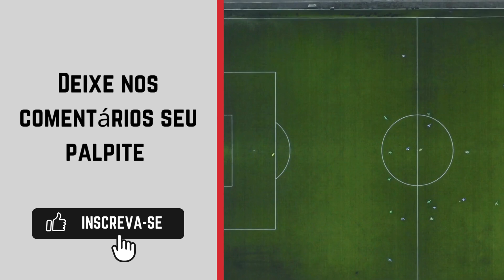Onde assistir Milan x Torino ao vivo - Campeonato Italiano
Acompanhe tudo sobre o jogo e fique por dentro dos melhores lances desse confronto. 👇